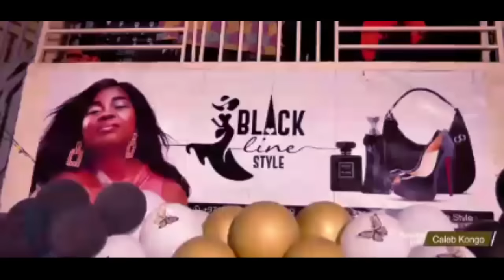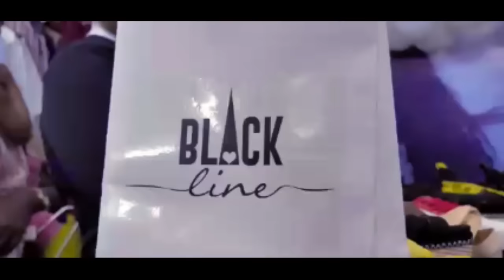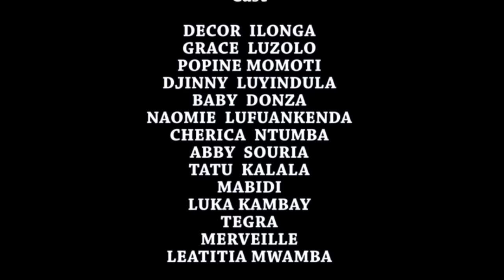2 EP/ECOLE BUISSONNIÉRE KOSEKA A GOGO avec vos artistes oyo nde koseka😅🤣🤣😅✌✌🏽🙏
BABY LA DONDJA,NAOMIE LUFWA ET SON MARI,GRACE LUZOLO,LAETI,DECOR,MABIDI,TEGRA,POPINE,MERVEILLE